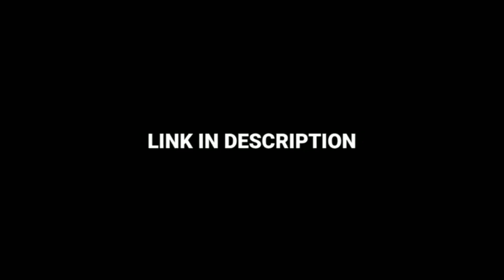wood work |lakri ka kaam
wood working | lakri ka kaam |@rajawasim786
Wood cutting! A traditional craft that requires skill and precision. Here are some topics related to wood cutting that might interest you:

Woodworking: A comprehensive guide to cutting, shaping, and joining wood.
Logging: The process of harvesting trees for wood production.
Carpentry: Building and repairing structures with wood.
Wood carving: Creating decorative or functional items from wood.
Chainsaw maintenance: Tips for keeping your chainsaw in top condition.
Wood cutting techniques: Mastering various cuts, such as rip cuts, cross-cuts, and miter cuts.
Wood preparation: How to season, dry, and prepare wood for cutting.
Safety guidelines: Essential safety tips for wood cutting and woodworking.
Tool selection: Choosing the right saws, blades, and equipment for wood cutting.
Project ideas: Inspiration for wood cutting projects, from furniture to decorative items.

Let me know if you have a specific question or topic in mind!

About video :-
Assalam o alikiuym
Doston aaj ki video mein me apko dekhaon ga key kesy hum logon village life ko enjoy karty hain umeed karta hon k apko video bht passand aye gyi or video end tak lazmi dekhie

Funnyvideo
Funnyshorts
Funnymovies
Funnytiktok
Funnyvideo2024
Comedy
Comedyvideo
Comedyfilm
Comedyscenes
Prankfunnyvideo
villagevlog
Villagevlogger
Villagevloggerchannel
Villagevloginpakistan
Villagevlogpakistani
Travelvlog
Travelvlogpakistan
Travelvlogindia
Travelvlogger
Travelingdesi
Travelmashup
Vlogpakistani
Vlogvideo
Vlogsistrology
Villagelife
Villagefood
villagehandiroti
Villagecookingchannel
Vlog
Newvlogvideo
Vlogvideo
VlogIndianCouple
DailyVlogvideo
Dailyvlogger
DailyvlogsIndia
Dailyvlogs
Dailyvlogchannel
Lifeofadailyvlogger
Hindivlogs
Howtomakedailyvlogs
Husbandwifevlog
Lifestylevlogs
Indiancouplevlog
Villagecouplevlog
Villagevlog
Rajawasimvillagevlogs
Punjabivlog
Samivlog
Happyjointfamily
happyjointfamilyvlog
happyjointfamilyvlogs
pakvillagevlog
travelvlog
dailyvlog
duckybhai
joint familyvlog
Pakvillagefamily
studyvlog
Dayinmylife
Vloggerbird
keyword research
Low competition keyworda
Shehr main Dihat
pets vlog
horse
horse videos
animal
animal vlog
kbooter
lion
village life iran
village life china
village life channel
village life
Raja wasim ke vlog
village life
village lifestyle
couple morning routine
indian village life
om village life
om and family
living in pakistan
om village life
pakistani vlogger
sami people
sami vlogs
village life in pakistan
village traditional life
vlogs pakistani
pakistani vlogger
village life essay in english
village life cooking
Achanak trip par jna prha
Achanak bhar jna prha
Achanak
bhar jana prha
Ghomny jna prha
busy
pakistani vlogger
sami ke vlogs
punjabi vlogger
pakistani vlogger
punjabi life
punjabi vlogs

Your quiers:-
Funny video
Funny shorts
Funny movies
Funny tiktok
Funny video 2024
Comedy video
Comedy film
Comedy scenes
Prank funny video